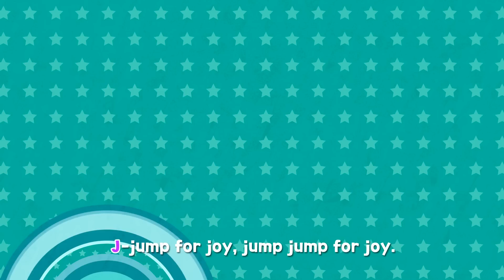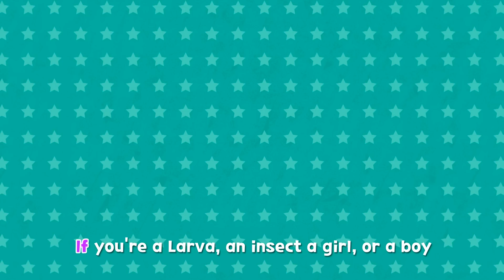[Nursery Rhyme] Jump For Joy - English - Larva KIDS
Let's sing "Jump for Joy" together with cute Red and Yellow!

★Jump for Joy lyrics:

J-jump for joy, jump jump for joy.

Sliding and crawling or climbing real high,
That’s how we spend the day and have fun with exercise.

If you wanna be strong, get up and move along
to the beat of a drum or just a funny silly song

We’re the Larva kids and we gotta say
exercise is good for you in every way

If you’re a Larva, an insect a girl, or a boy
get up, get active and jump for joy

Jump Jump Jump for joy!

Music Produced and Composed by Sugar High Bunny Punch from CANADA

Larva Song for Children

★Try "Sing Along" version(Karaoke ver.) of Jump for Joy